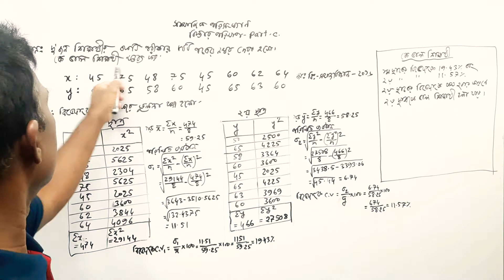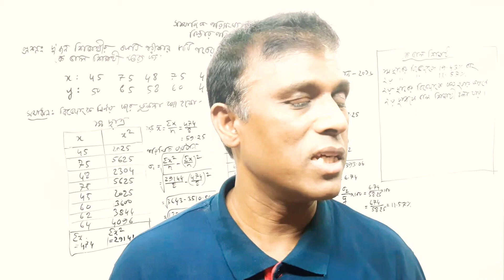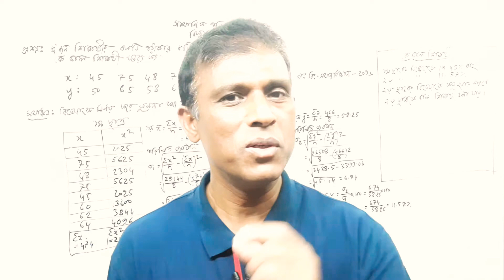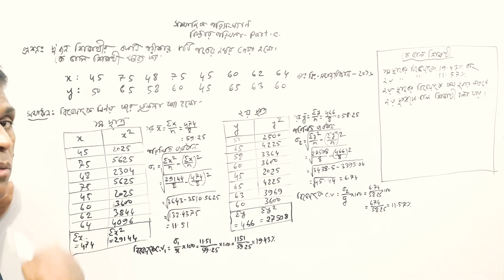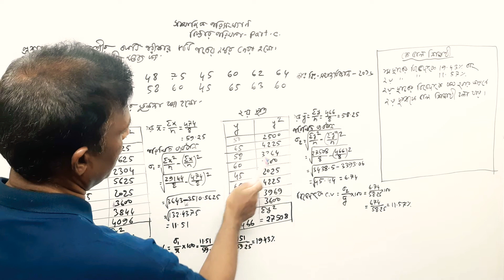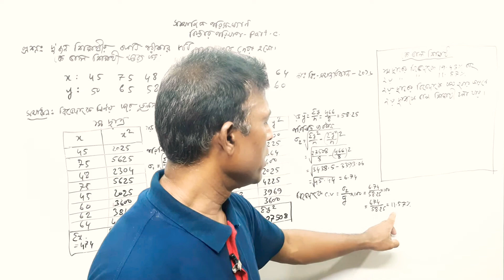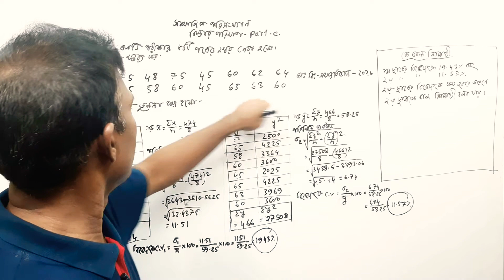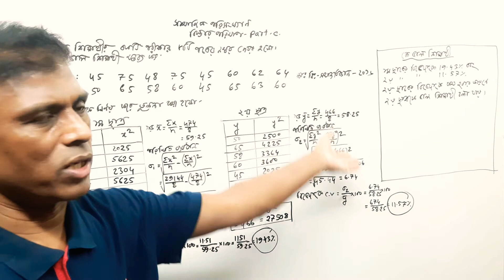বিস্তার পরিমাপ, বিভেদাংক নির্ণয় ও দুটি নিবেশন এর মধ্যে তুলনা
Sociology_Lec_ 30: বিস্তার পরিমাপ, বিভেদাংক নির্ণয় ও দুটি নিবেশন এর মধ্যে তুলনা, সমাজবিজ্ঞান 2016
লেকচারটি সমাজবিজ্ঞান অনার্স দ্বিতীয় বর্ষের  সামাজিক পরিসংখ্যান এর জাতীয় বিশ্ববিদ্যালয়ের প্রশ্নের সমাধান দেয়া হয়েছে। লেকচারটি সমাজকর্ম অনার্স চতুর্থ বর্ষ ও মাস্টার্স প্রথম পর্ব এবং ডিগ্রী পঞ্চম পত্রের জন্য প্রযোজ্য হবে।  রাষ্ট্রবিজ্ঞান অনার্স তৃতীয় বর্ষ দ্বিতীয় বর্ষ এবং মাস্টার্স প্রথম পর্ব এর জন্য প্রযোজ্য হবে। এছাড়া অর্থনীতি, ভূগোল, মনোবিজ্ঞান , গার্হস্থ্য অর্থনীতি ইত্যাদি পরিসংখ্যান সংক্রান্ত কোর্সের জন্য প্রযোজ্য হবে।